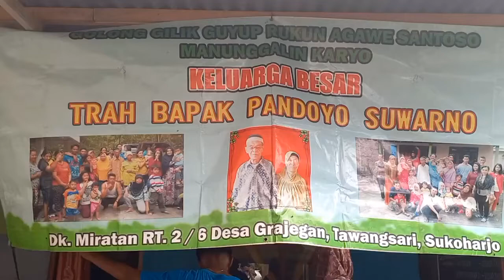Bagi-bagi hadiah di Arisan Trah Bapak Pandoyo